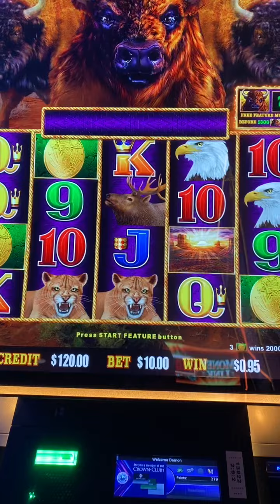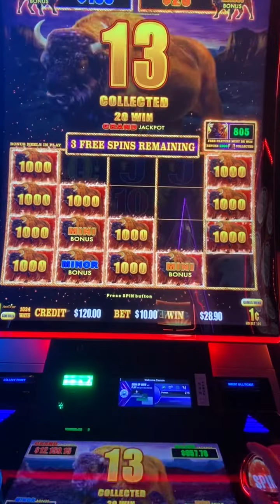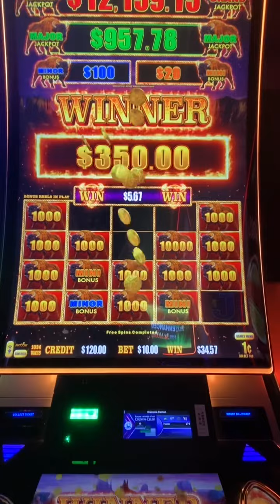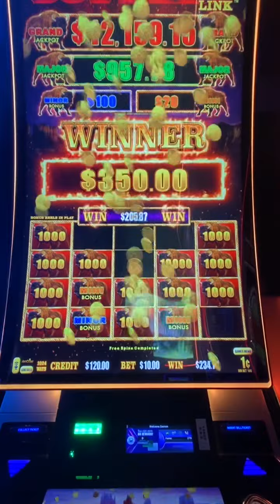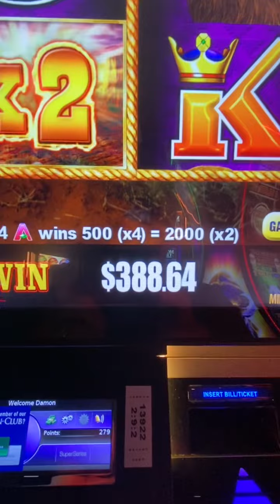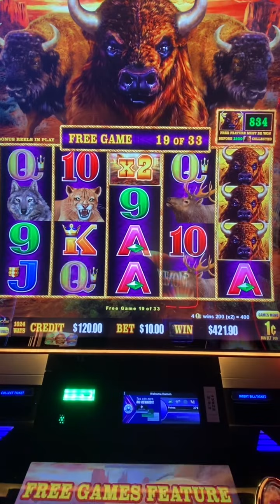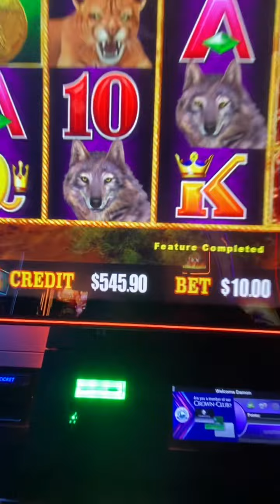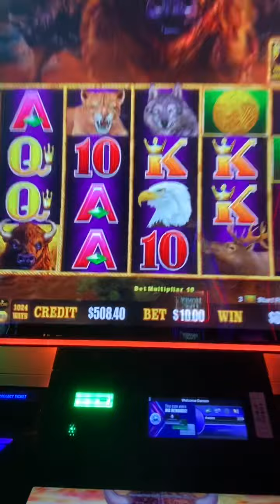‼️MAX BET 🦬 LINK‼️